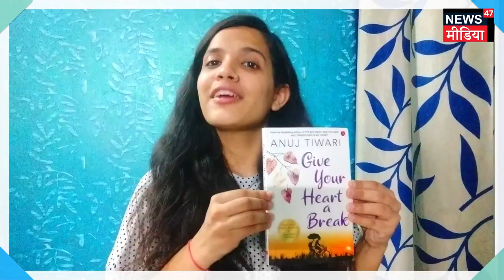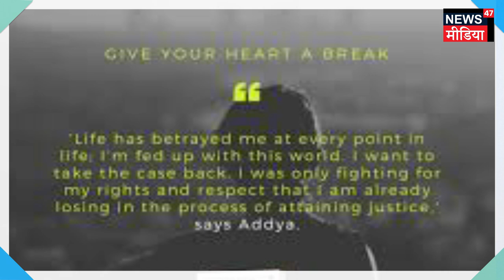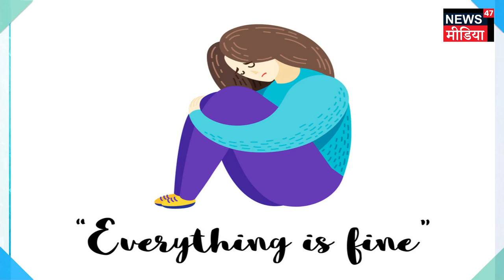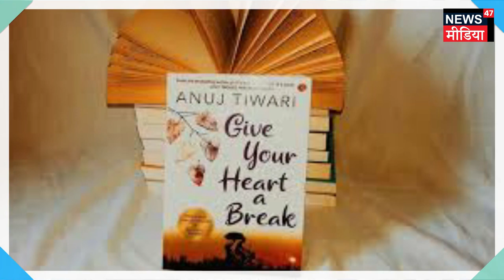Give your heart a break by Anuj Tiwari- Book review.II Ritika Upmanyu II News47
Book review in Hindi by Ritika Upmanyu.
Book- Give your heart a break
Author- Anuj Tiwari
Pages: 200
Genre: Non-fiction
For more book reviews, keep watching News media 47.

Our Other most Liked new reports

Lockdown 3.0